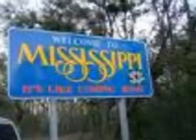bagin in your trunk promo video.wmv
smokedizzle citystreet promo